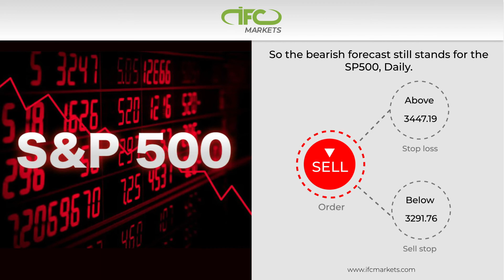SP500 Price Bias Is Still Bearish | Technical Analysis - Forex Analytic | IFC Markets